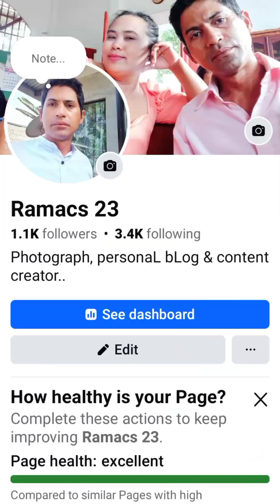Preparation for united nations day..